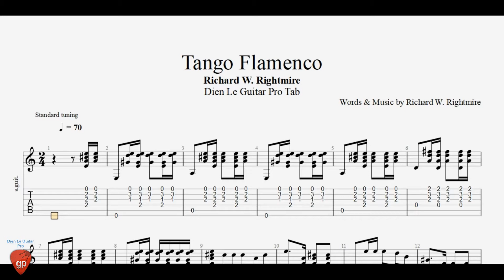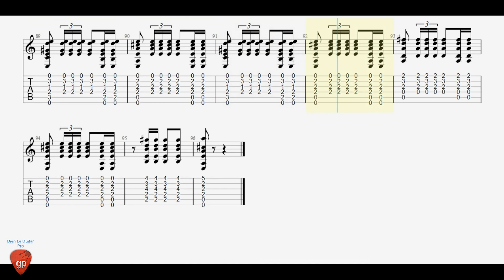Tango Flamenco by Richard W. Rightmire - Guitar Pro Tab